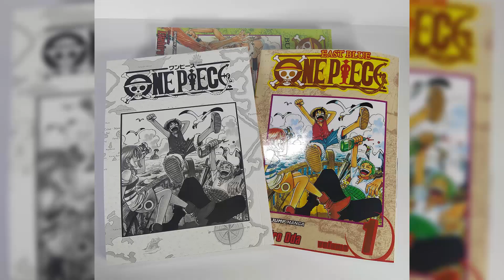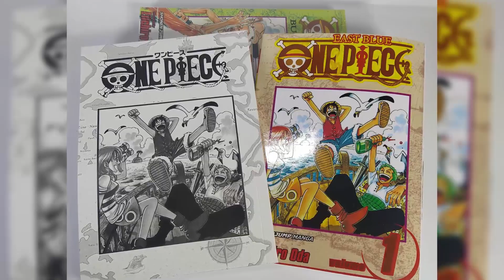'Quedaron'; tunden en redes a convención de México por anunciar a Eiichiro Oda, creador de One Piece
En las últimas horas una convención de México, dedicada al anime, manga y cómics, ha dado bastante de qué hablar en redes, pues aseguraban que dentro de su cartelera de invitados estaría el mangaka Eiichiro Oda, autor de One Piece.